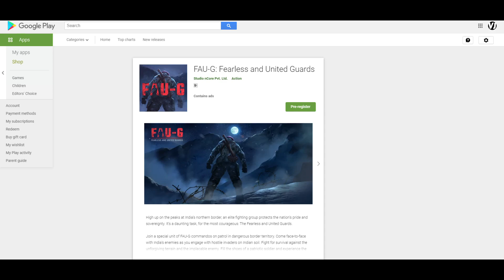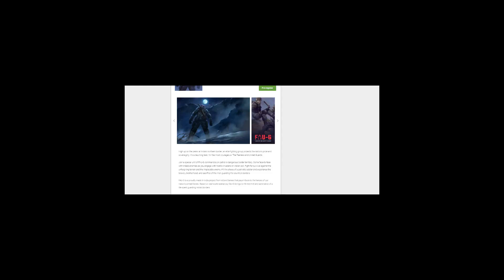FINALYY 😍 FAUG Pre-Register Now Available Let's GO !! | FAUG Device isn't Compatible ??